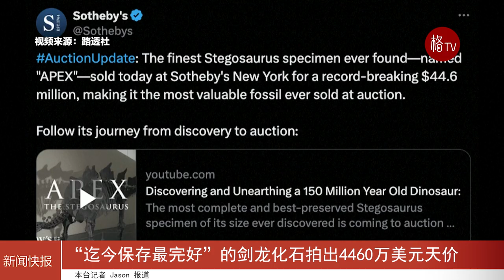“迄今保存最完好”的剑龙化石拍出4460万美元天价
当地时间7月17日，迄今保存最完好的剑龙骨骼化石在纽约苏富比拍卖会上以4460万美元的价格售出，成为史上最贵的化石标本。